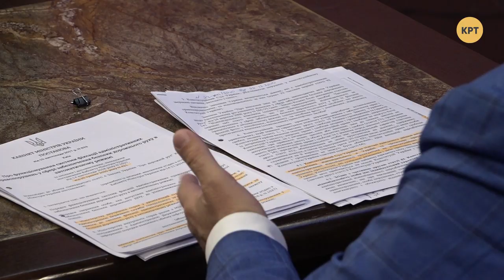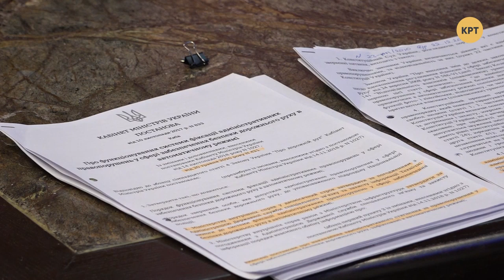Адвокат Василий Фаринник – БЕЗ ПРОТОКОЛА с Дмитрием Васильцом #74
Адвокат, доктор юридических наук, генерал-лейтенант милиции Василий Фаринник рассказал о росте преступности и не совсем удачных реформах украинских силовых органов. Так количество преступлений не снизилось, а вот раскрываемость и количество привлечений к отвественности значительно упали. Куда же привела реформа украинскую полицию смотрите в программе Дмитрия Васильца "Без протокола".